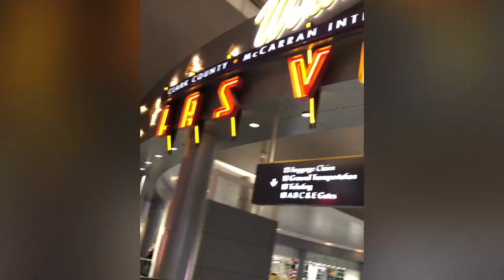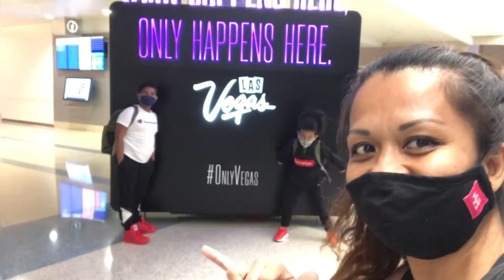LASairport2021. Living the airport Life. Vegas. I do not own the rights to music.